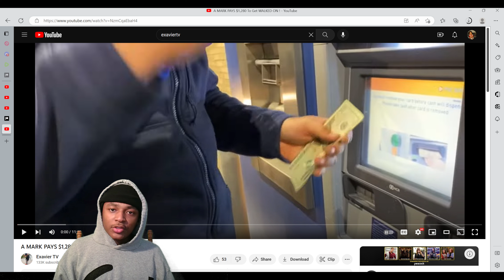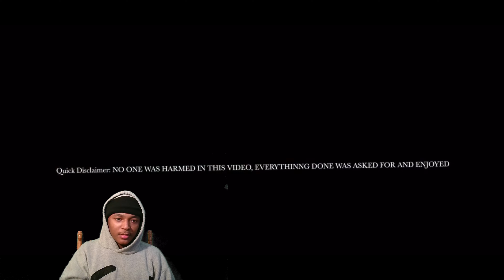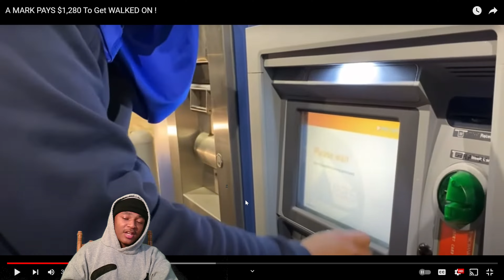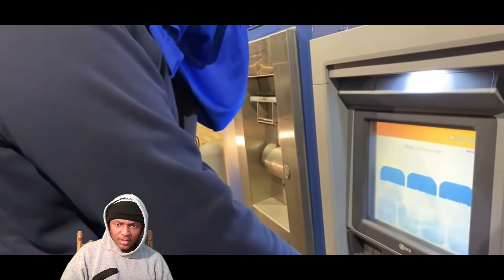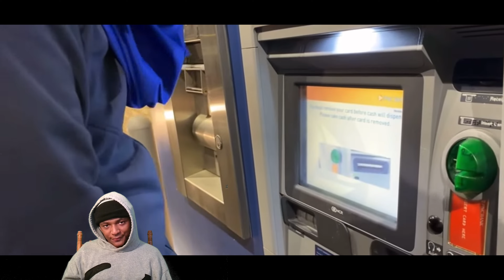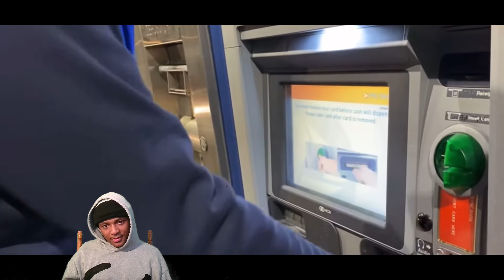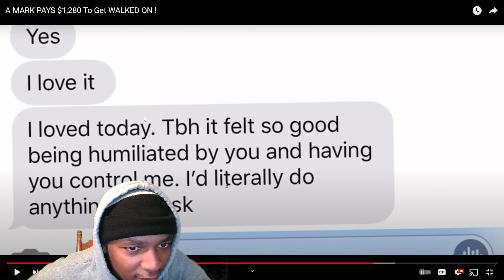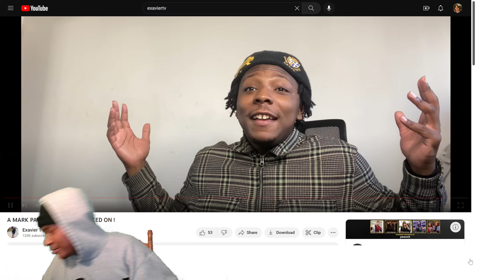His Manhood Has Been Taken! HoodieDre Reacts To ExavierTV A MARK PAYS $1,280 To Get WALKED ON !